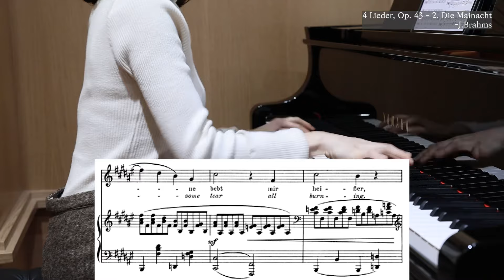Die Mainacht (F#Major) op.43 - J.Brahms /piano accompaniment/mota/Lied/피아노반주/브람스/karaoke/오월의밤/mr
**.Die Mainacht

Wann der silberne Mond durch die Gesträuche blinkt,
Und sein schlummerndes Licht über den Rasen streut,
Und die Nachtigall flötet,
Wandl’ ich traurig von Busch zu Busch.

Überhüllet vom Laub, girret ein Taubenpaar
Sein Entzücken mir vor; aber ich wende mich,
Suche dunklere Schatten,
Und die einsame Träne rinnt.

Wann, o lächelndes Bild, welches wie Morgenrot
Durch die Seele mir strahlt, find’ ich auf Erden dich?
Und die einsame Träne
Bebt mir heißer die Wang’ herab.

**. 5월의 밤

무성한 덤불 속에서 은색의 달이 빛을내고 있을 때,
그리고 그 잔잔한 빛이 그 잔디 위에 흩뿌려질 때,
그리고 그 밤꾀꼬리가 휘파람 불 때,
나는 숲과 숲 사이를 오가고 있다네.

나뭇잎에 싸인 비둘기 한 쌍이 소리를 낼 때
그의 황홀함이 내 앞에 있지만 나는 돌아선다네,
더 어두운 그림자를 찾아서,
그리고 고독한 눈물을 흘리지.

언제, 아침놀과도 같은 웃고 있는 모습,
영혼을 통해 내게 빛을 발하는 그 모습,
이 땅에서 당신을 찾을 수 있을까?
그리고 그 고독한 눈물만
내 뺨을 뜨겁게 타고 흐르네.

**. May Night

When the silvery moon gleams through the bushes,
And sheds its slumbering light on the grass,
And the nightingale is fluting,
I wander sadly from bush to bush.

Covered by leaves, a pair of doves
Coo to me their ecstasy; but I turn away,
Seek darker shadows,
And the lonely tear flows down.

When, O smiling vision, that shines through my soul
Like the red of dawn, shall I find you here on earth?
And the lonely tear
Quivers more ardently down my cheek.